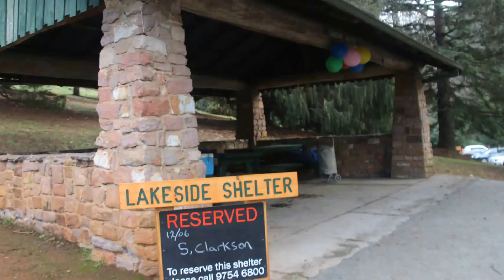2016 June Puffing Billy V3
June 2016 - A fun ride on Puffing Billy and a family BBQ at Lakeside in the Dandenongs with my family for my 73rd Birthday.  My five grandchildren were all there.  Thomas, the eldest, is nearly 11 years and the youngest, Jenson, is nearly 5 years old.